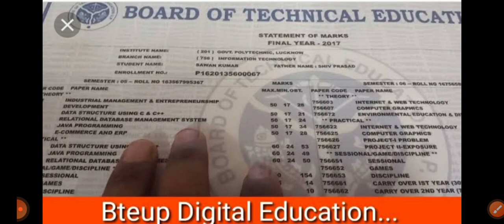Upbte diploma marksheet| bteup marksheet कब तक आयेगी